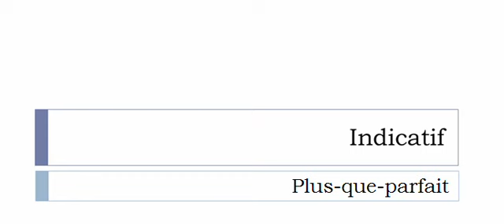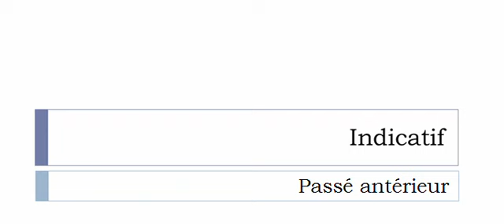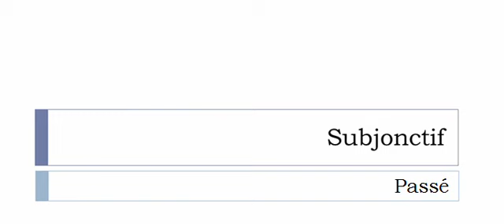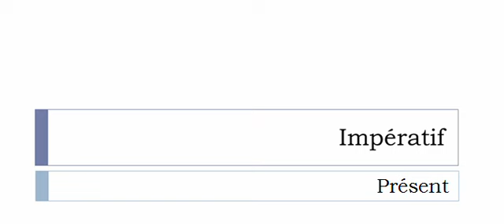Conjugate French verb # Abréger = shorten